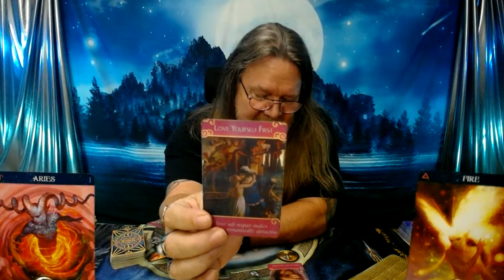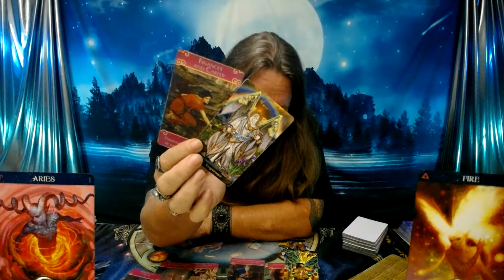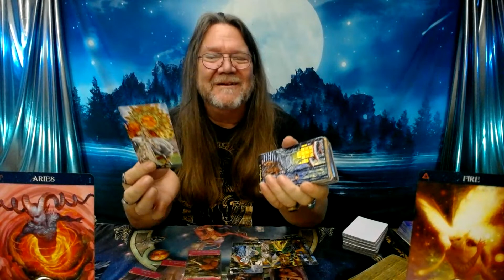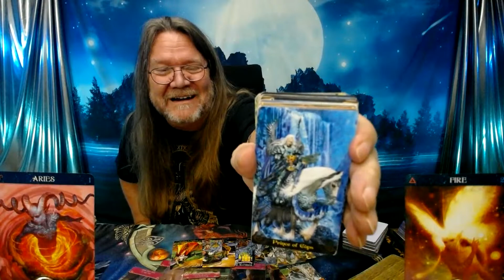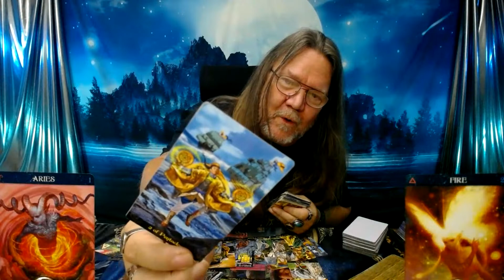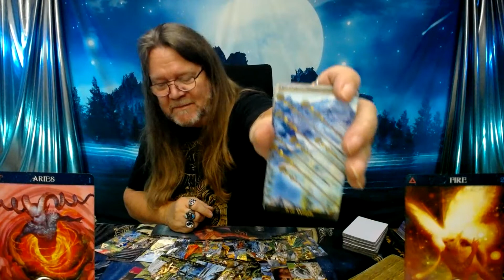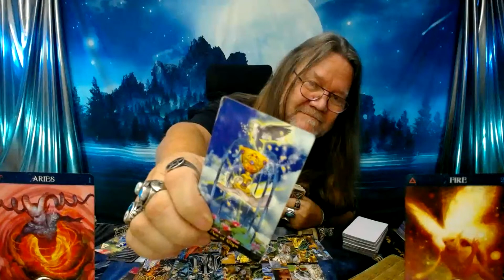"Aries, Love Tarot!" (August, 2023) TIMELESS